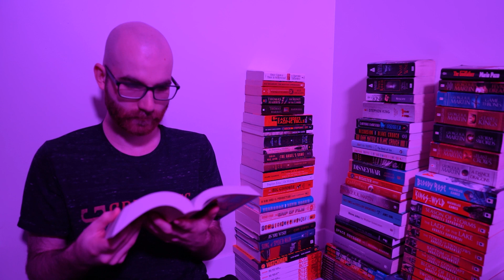Seeking Comfort in Art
That's right, I'm not like the other girls. I'm QUIRKY. I read BOOKS.

Sound: "Ambience, Peaceful Synth.wav" by InspectorJ of Freesound.org